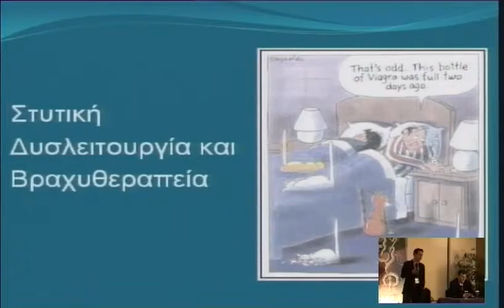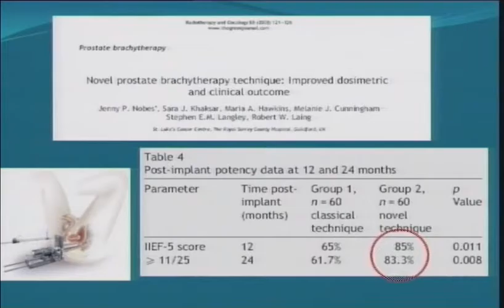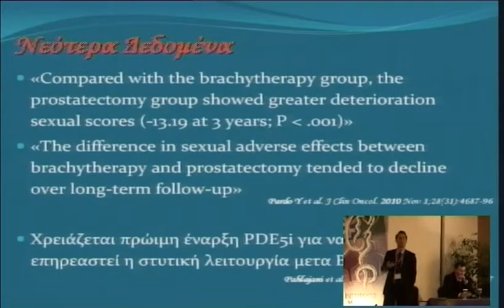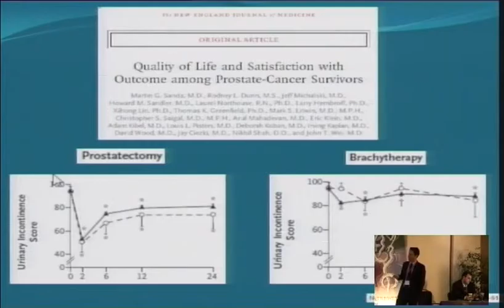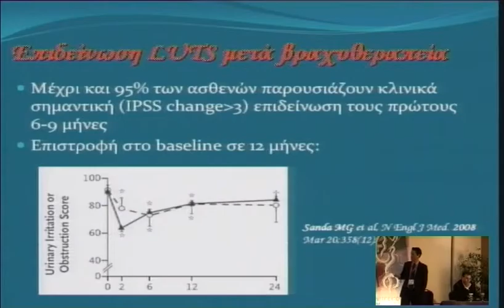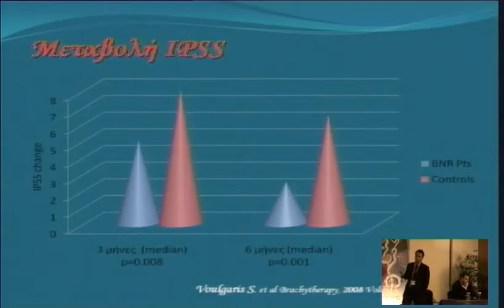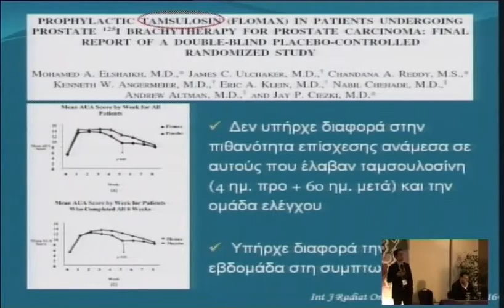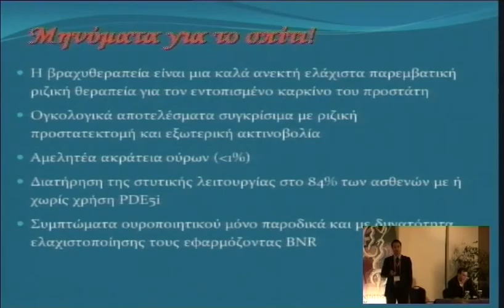4o diadr thursday 12 1